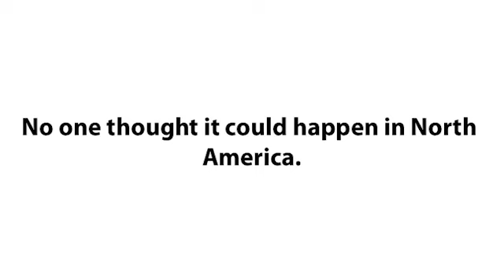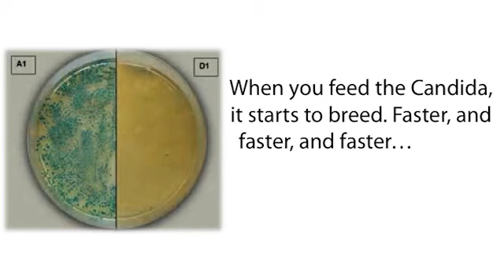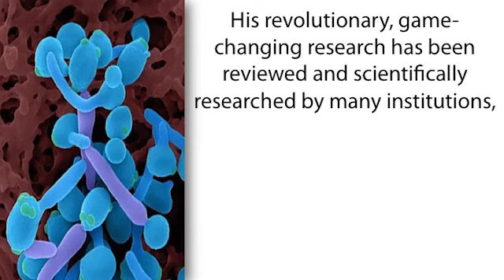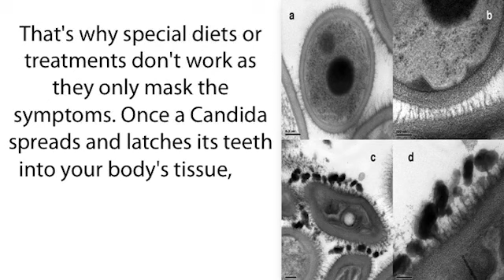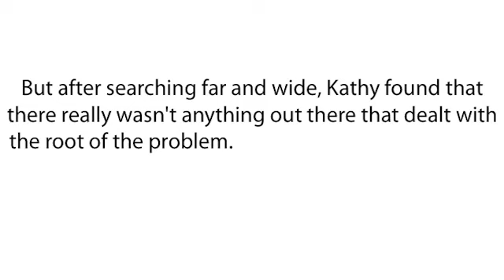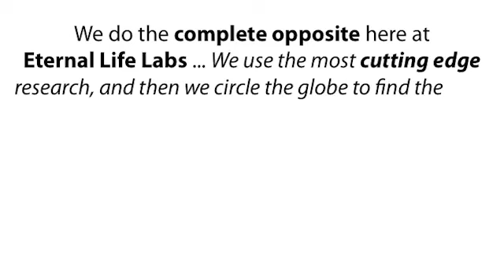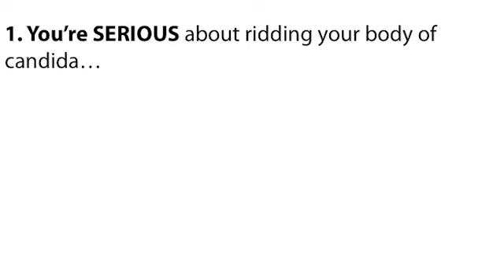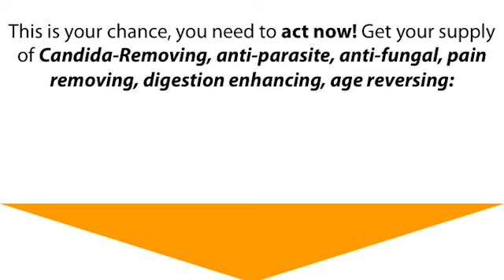BioMax Pro Reviews Best Biotic in America | Probiotics Dietary Supplements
100% Money Back Guarantee
BioMax seasoned is a brand new probiotic complement designed to improve universal fitness. Maximum merchandise of its kind cognizance on either digestion or weight loss, but BioMax pro seems to be very distinct. It claims to help all regions of health which can be encouraged by means of probiotics, and it is presented as "a entire body-balancing machine".
BioMax pro complement is manufactured with the aid of eternal lifestyles, a organization primarily based in Illinois. It carries a blend of eight strains of probiotics, which have to improve the immune gadget, digestion and metabolism. But it's effects ought to much profound than that, as it's claimed that BioMax pro can rejuvenate the frame and increase power levels. This product looks as if a "magic pill" that each person could use, however on the identical time, it is tough to mention how precisely it is imagined to work.
We know that BioMax pro contains probiotics, and that its CFU (colony forming devices) rely is 10 billion. However we don't know something approximately the probiotic traces. And that is an trouble because now not they all have the same characteristics. A few species are properly studied and demonstrated as effective, whilst some strains of bacteria and yeast are just assumed to be probiotics.
Due to the fact such a lot of amazing claims are made at the legit internet site of BioMax pro, it's clean to count on that it incorporates a number of the best lines. However we can't in all likelihood recognize if it really is proper till a complete list of elements is published, so in the meanwhile, we have to awareness on probiotics in preferred. And we're going to begin via differentiating probiotics from harmless bacteria.
Probiotics are lines of bacteria and yeasts which can be essential for fitness. The human frame hosts each helpful and perilous micro organism, and in very high quantities. In fact, the bacteria outnumbers the cells within the body, but it is found by and large in the gut. That is the area in which both probiotics and pathogens thrive, each editing the surroundings to the drawback of the opposite. But a strain of bacteria can't be classified as a probiotic honestly because it's now not a pathogen.
It is effects over health want to be validated, and unluckily many bear in mind all harmless traces of micro organism to be probiotics. And due to the fact probiotic supplements are very famous. Some producers take benefit of the overall confusion on the subject. Useless micro organism are protected in dietary supplements simply to boom the wide variety of strains, and customers become wasting their money.
Most beneficial lines of bacteria are determined inside the Lactobacillus and Bifidobacterium genera, and with a bit of luck some of them are protected in BioMax pro. It's very bothering that it is reliable website does not offer a presentation of the components, and now not simplest due to the fact we do not know which are the particular strains. Probiotics can be blended with different elements (especially prebiotics), and we don't know if it's the case with this product. The label on the bottle possibly presentations a complete listing of ingredients, however that does not assist ability clients. BioMax pro is only available on its reputable website, so it cannot be cautiously analyzed before spending cash on it.

Bio Max | Biomax | BioMax Best Biotic America | Probiotic | Best Probiotic | Healthy Biotics | Perfect Biomax | Perfect Biotics | Best Biotics Biomax | Bio Max Reviews | Bio Max Reviews Best Biotic | weight loss | digestion | metabolisim | dietry suppleent